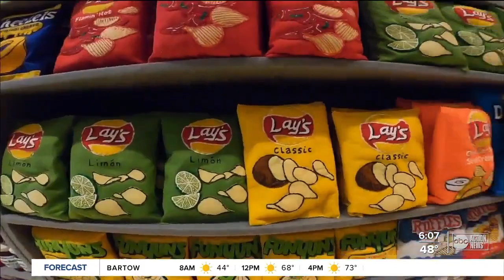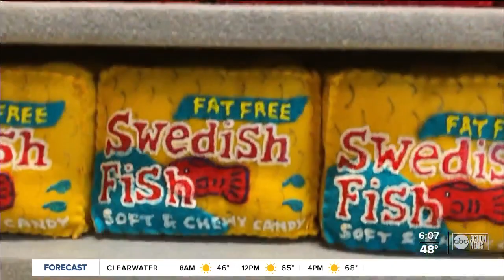Artist Lucy Sparrow opens 'Tampa Fresh Foods' installation